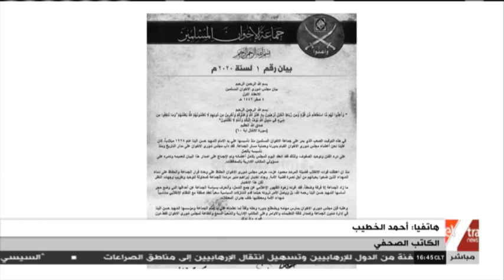الآن | كاتب صحفي: تنظيم الإخوان صار مجموعات متشرذمة ورفض إبراهيم منير بدأ منذ اللحظة الأولى